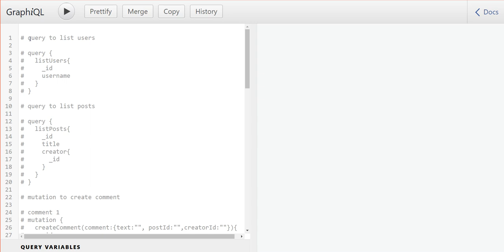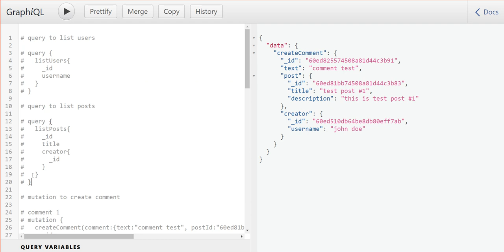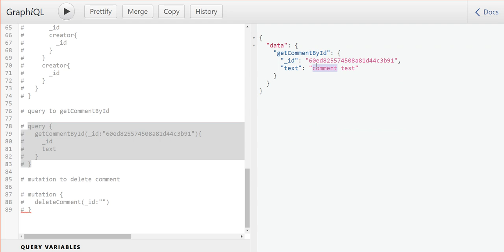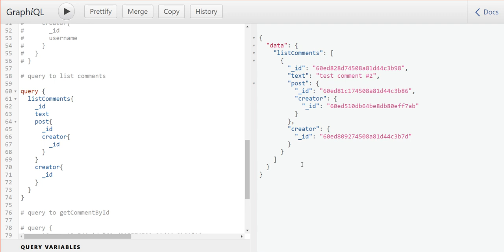create delete list comments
This video is a part of playlist which consists of short videos which in turn are a part of my blog series on custom-directives with express-graphql which can be found here: